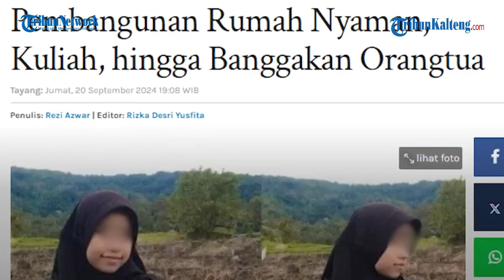Pilu, Pesan Terakhir Nia Penjual Gorengan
Terungkap pesan terakhir gadis penjual gorengan berinisial NKS sebelum dirudapaksa dan dibunuh IS.

Adapun NKS dinyatakan hilang pada 6 September 2024 silam.

Dikutip dari Kompas.com, pesan terakhir korban disampaikan oleh bibinya, Gumaria Anita.

Ia mengatakan korban sempat bercerita soal kehidupan.

Dalam cerita tersebut, Gumaria Anita mengatakan bahwa Nia mengaku lelah.

Adapun kelelahan itu dirasakan saat memperjuangkan untuk masuk ke perguruan tinggi.

"Dia cerita ke saya kalau dia sudah lelah. Karena selama ini Nia selalu berusaha untuk bisa masuk ke perguruan tinggi," ungkap Gumaria Anita, bibi NKS.

Hal senada disampaikan oleh kakak korban, Rini.

Dikutip dari Tribun Padang, Rini mengatakan Nia memiliki cita-cita melanjutkan pendidikan ke perguruan tinggi.

Nahasnya, cita-cita itu tidak tercapai lantaran dibunuh oleh IS di Padang Pariaman.

Rini mengatakan Nia menjual gorengan milik orang lain dengan penghasilan tertinggi mencapai Rp 40 ribu dan terendah Rp 30 ribu dalam sehari.

Hasil penjualan dari pukul 16.00 hingga 18.00 WIB digunakan untuk masuk ke perguruan tinggi.